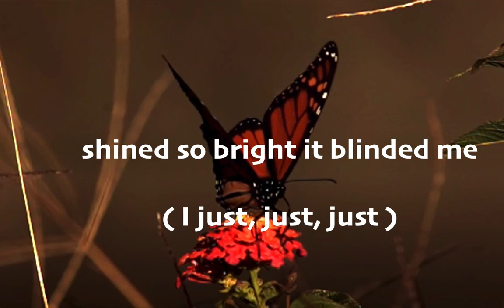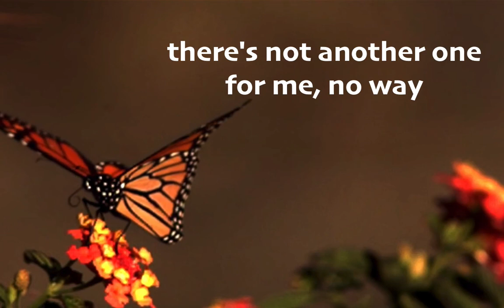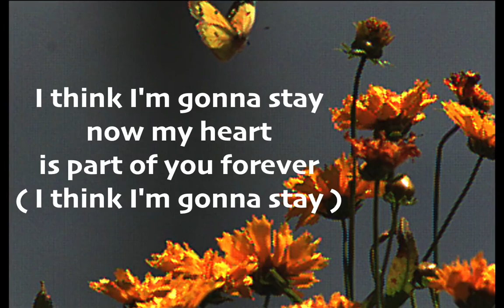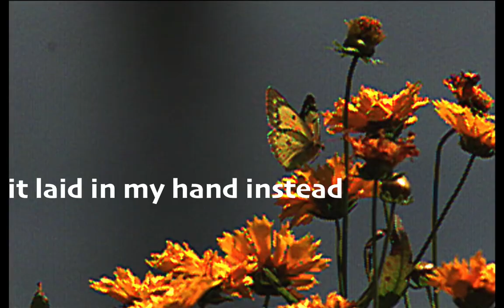Butterfly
From the late award-winning songwriter Elliot Wolff (Paula Abdul's mega-hits Straight Up & Cold Hearted Snake) "Butterfly" is ready to drop onto the scene! Kept hidden and unheard in a private vault for over 30 years, this surefire hit is ready to be recorded by . . . which one of YOUR favorite KPOP groups? Should it be BLACKPINK? Twice? Red Velvet? . . . or maybe Everglow . . . Mamamoo . . . EXID? How about Oh! GG, or Itzy? (G)I-DLE, Loona, aespa, IZ*ONE . . . Dreamcatcher? Take a listen and then YOU decide and tell us! We have an exclusive collection of never heard before hits in the new-jack swing style made popular by the legendary Paula Abdul. Producers, publishers - managers . . . we'd love to hear from you!